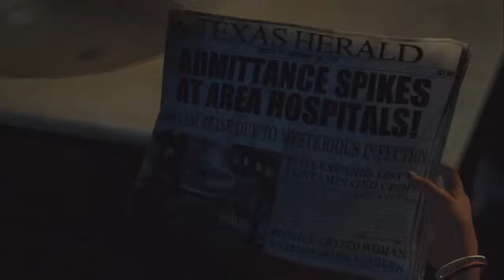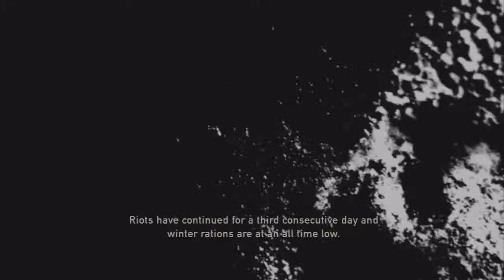The Last Of Us- Part 1- AWESOME/SAD INTRO!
I really appreciate the likes and suggestions, thanks a lot!
Enjoy! :D